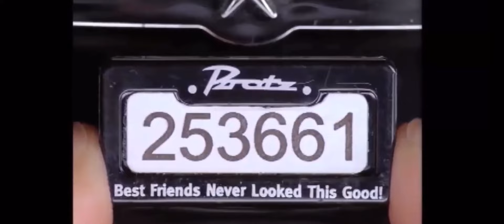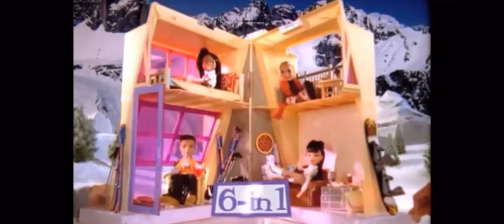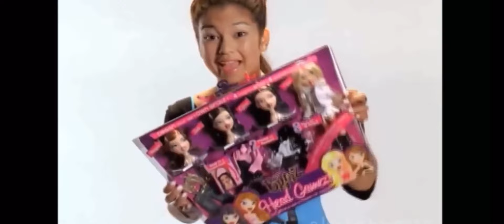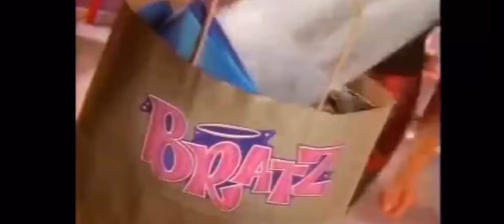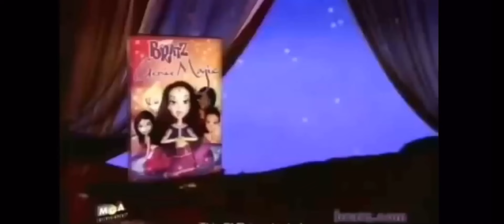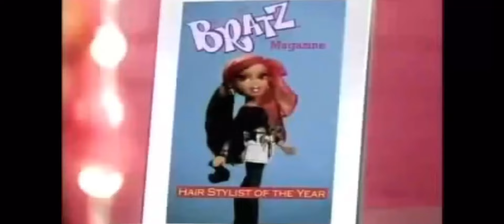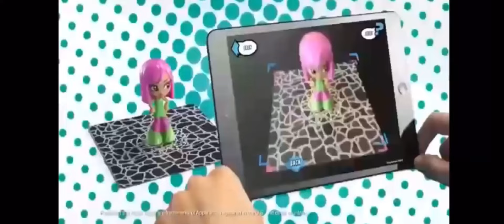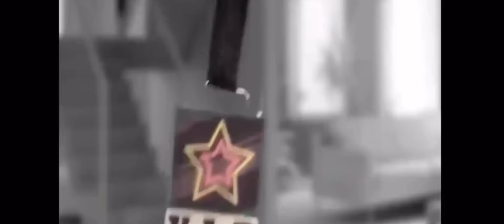Every Bratz Doll Commercial 2001-2014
EVERY BRATZ DOLL COMMERCIAL FROM THE YEARS 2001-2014 ✨

🟣Watch all of my doll Stop Motions here!

🟣Watch a similair stop motion about 5 dolls competing in a fashion contest!

🟣Watch a stop motion series with dolls living in The Monster World!

About me -

Hi! Im Maddie (aka) dollaspire and i make stop motions, doll reviews and doll hauls, i collect monster high dolls, frozen dolls, rainbow high dolls and disney dolls
I put alot of work into my videos so i hope u like them!! I do my stop motions with a CANON EOS 2000D camera and i edit my stop motions in iMovie.

Have a clawsome day!💜💜